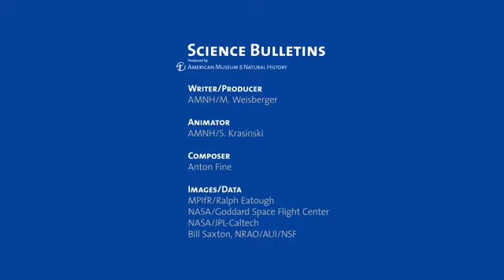Science Bulletins Rare Star Exposes a Black Hole u2019s Appetite